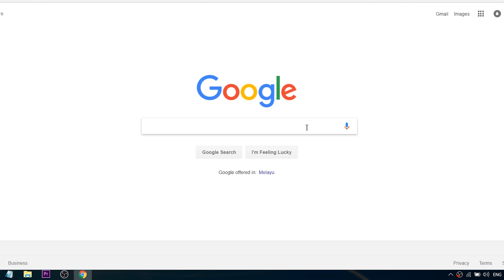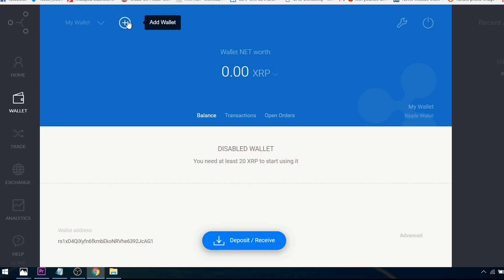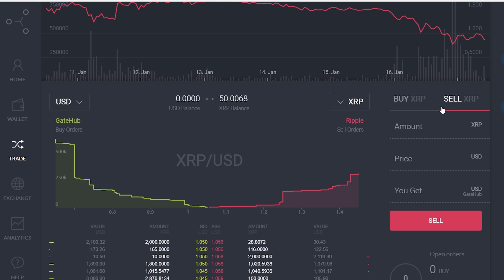How To Withdraw XRP From Ripple Paper Wallet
This is a tutorial video on how to withdraw your XRP from your ripple paper wallet to gatehub.

There are a lot of ways to withdraw your XRP  from a paper wallet. This is by far the easiest one and it is recommended to those who are new to cryptocurrency.

Please note that you are not required to verify your account on gatehub if you are not planning to withdraw FIAT currency like USD or EURO to your bank account. You can use gatehub's wallet to send and receive XRP to other users WITHOUT verification.

Ripple, the third largest coin by marketcap of about $7B is most of the time overshadowed by Bitcoin but when it comes to the increment graph in 2017, Bitcoin and Ethereum are far behind Ripple Coin.
With the increase in popularity and demand of Ripple in India the question that is mostly faced is that where to store ripple coin in India. What are the best ripple wallets and what are the best options to store in India.
If you want to store large number of coin than cold storage or you can call it offline storage is the most easiest and secure way to store to coins. Paper wallets and hardware wallets are the two option of storing a coin offline.
Paper wallet being the most cheapest and easiest way to create an offline wallet.

This is a video about how to withdraw your XRP from a paper wallet.